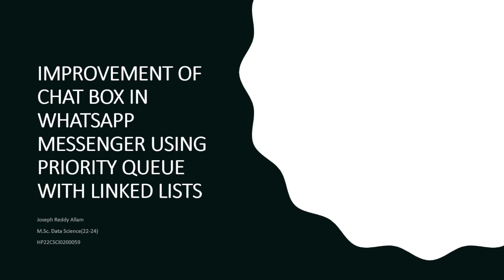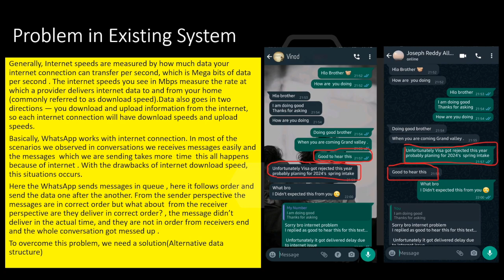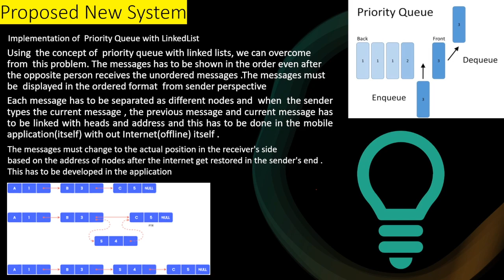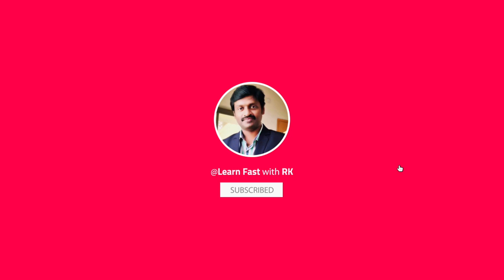IMPROVEMENT OF THE CHAT BOX IN WHATSAPP MESSENGER USING A PRIORITY QUEUE WITH LINKED LISTS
WhatsApp is a Social Messenger which is used for communication purposes.
It is highly popular and used by most people in the world  for daily conversations
WhatsApp uses a highly modified version of XMPP on a server (more on that later) to communicate with clients. The XMPP on the client opens an SSL socket to the WhatsApp servers. All the messages are queued on the servers until the client opens or reconnects to this socket to retrieve the messages. Once a message is successfully retrieved by the client, a success status is sent back to the WhatsApp server. The server then forwards this status to the original sender; letting them know that the message was received by adding the “checkmark” icon next to the successfully sent message.